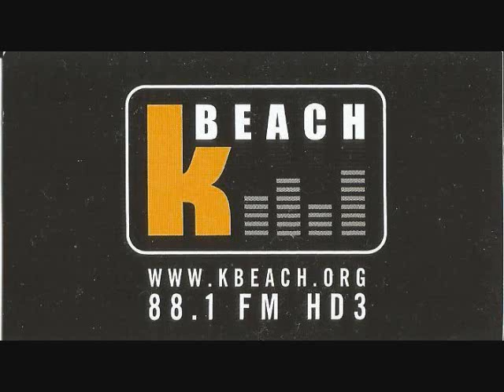KKJZ Long Beach-Los Angeles Sweeper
K-Beach Bruno Mars Sweeper
This is a post production Bruno Mars Sweeper. It was voiced by yours truly. It was done for KKJZ K-Beach FM Los Angeles. I’m also the image drop voice for In The Mix on K-Beach with your host Charley Sharp. Not bad my work is now heard in Los Angeles, Des Moines, San Diego ,Fort Dodge, and others. As many of you know I now do voice- over and commercial audio production from home. I can also do voice-overs for videos on your website. I own a complete music library and sound effects library. The same exact type of library used at radio stations across the country. I also use a Heil PR-40 for all my voice- over work. The same type of microphone you would find at any station, similar to an Electro Voice RE-20. The software I use is Adobe Audition. That also is used by many radio stations across the country. Including many here in the Des Moines Market. I have more samples of my work posted here. .